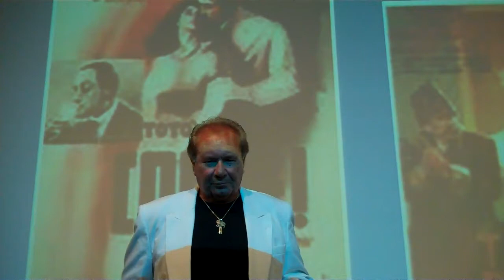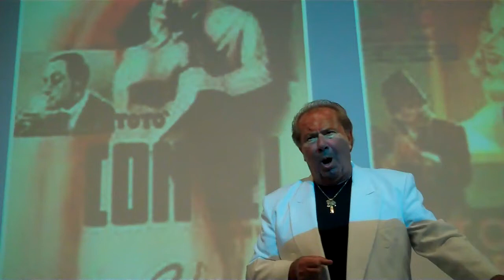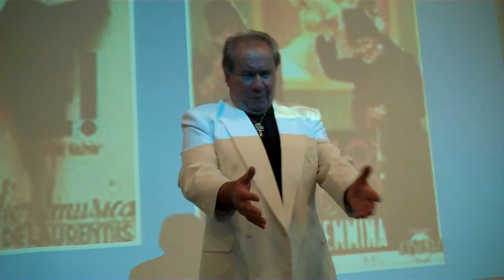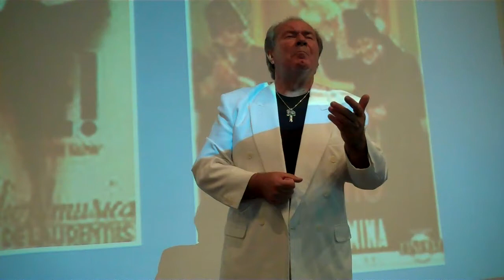Dino Valle Malafemmena, Antonio De Curtis (Toto')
Recorded on January 4, 2010 using a Flip Video camera. Recorded at Collier county Library in Marco Island, Florida during a performance and lecture on the history of the Neopoitan song.  Presented by Dino Valle, Artistic Director of Southwest Florida Italian Opera Society and Bellini Opera Theatre of Michigan.